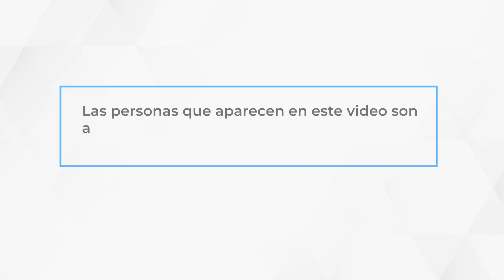¿Quién dicta la decisión en los casos de acoso y violencia sexual? (VII)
La sanción la impone el Consejo de Facultad o de Extensión en el caso de los estudiantes; en caso de los docentes, la decisión la toma el Consejo Universitario.

El Artículo 22 del Protocolo dice:

"En caso de que los hechos investigados se comprueben, se adoptarán todas las medidas disciplinarias establecidas en los reglamentos disciplinarios aplicables a estudiantes, a los miembros del personal docente y de investigación o en la normativa laboral aplicable, según corresponda. Si el conocimiento de los hechos pasare a los órganos del sistema de justicia, la Universidad se acogerá a todos los procedimientos y disposiciones legales que el marco normativo disponga".